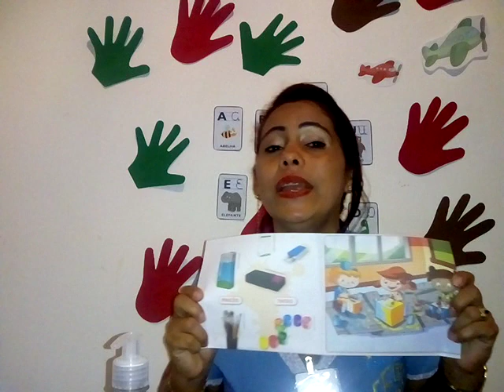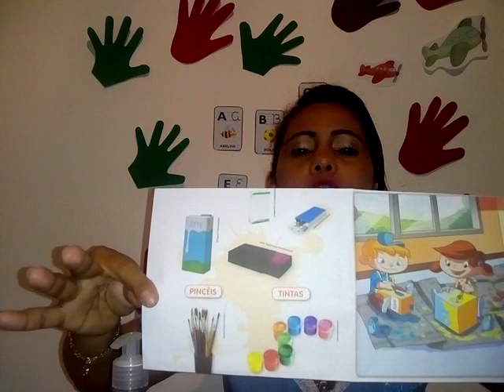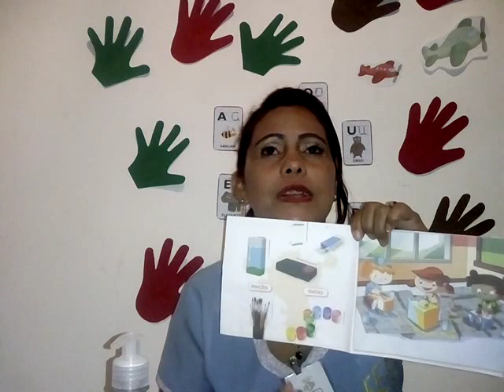PRÉ-MATERNAL - CIÊNCIAS SOCIAIS